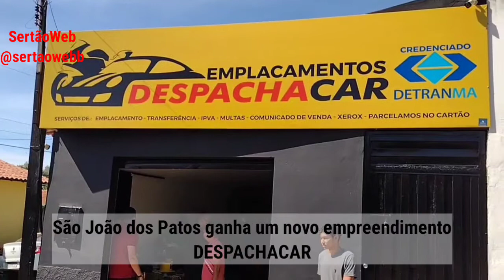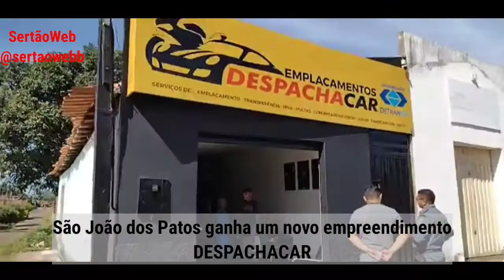Inaugurado en São João dos Patos uma nova emplacadora